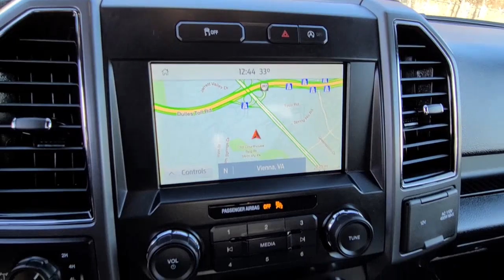2020 Ford F-150 Vienna, Washington, Fairfax, Chantilly, Tysons, VA BC30236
Magnetic Used 2020 Ford F-150 available in Vienna, Virginia at Ourisman Honda of Tysons Corner. Servicing the Washington, Fairfax, Chantilly, Tysons area.

2020 Ford F-150 XLT Magnetic **WOW! EXTREMELY LOW MILEAGE!**, **NAVIGATION**, **REMOTE ENGINE START**, 36GAL EXTENDED RANGE FUEL TANK, **REVERSE SENSING SYSTEM**, **4X4 SUPERCAB**, ** XLT SPORT APPEARANGE PACKAGE**, 2.7L V6 EcoBoost Payload Package, Class IV Trailer Hitch Receiver, Electronic Locking w/3.73 Axle Ratio, GVWR: 7,000 lbs Payload Package, Navigation System, Pro Trailer Backup Assist, Trailer Tow Package, Upgraded Front Stabilizer Bar. CARFAX One-Owner.brOdometer is 4397 miles below market average! Clean CARFAX.brRecent Arrival! Servicing Tysons Corner, Bethesda, Washington DC, Maryland, Fairfax,Chantilly, Vienna, Annandale, Alexandria, Woodbridge and many more.